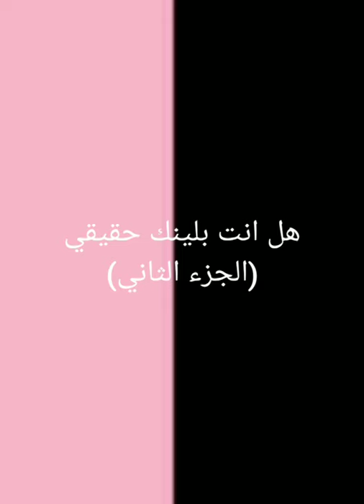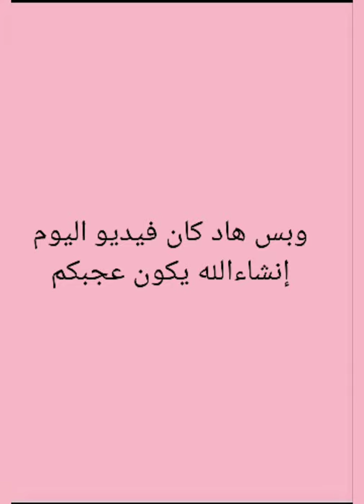هل انت بلينك حقيقي(الجزء الثاني)